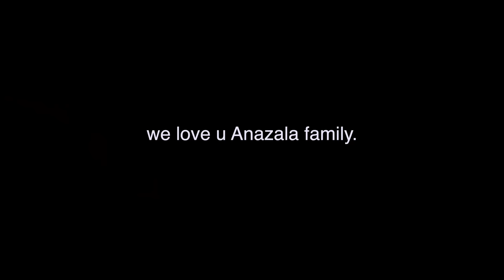My Son Opens his Birthday Presents! *emotional*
My family surprised Noah with a bunch of presents for his 2nd birthday and things got crazy!

Thanks to the boys: Moktar Larbi, Liam Dipple, Hisham Shahwan, John Abbot, Ronan Walters, & David Gudani for all your work!